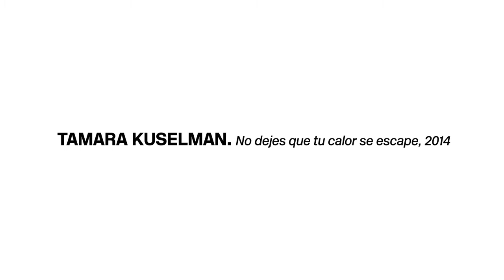CAJA NEGRA CUBO BLANCO. Tamara Kuselman y Guillem Mont y Jorge Dutor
CAJA NEGRA CUBO BLANCO es un ciclo de performances, danza y teatro, que presenta un conjunto de propuestas que parten de la idea de performance como una disciplina que se expande y desborda los límites tradicionales no solo de las prácticas, sino también de las instituciones y los espacios convencionales de exposición de las prácticas artísticas. Las seis sesiones se articulan en tres ejes: los actos del lenguaje, el cuerpo político y la performatividad de las cosas. Comisariado por Pablo Martínez.

TAMARA KUSELMAN, No dejes que tu calor se escape, 2014
En No dejes que tu calor se escape, Tamara Kuselman continúa su investigación en torno a la expectativa y el rumor. En esta pieza expresamente pensada para Caja Negra/Cubo Blanco desarrolla una propuesta emotiva que juega con el lenguaje cotidiano para la creación de una serie de acciones transformadoras que se encadenan sin freno. El escenario se convertirá en un lugar de transmutación desde el que todos podremos reconsiderar nuestra posición. Si la caja negra es un espacio pensado para que los espectadores miren de frente detenidos en el espacio, Tamara se propone desestabilizar esa convención a través del uso del lenguaje en escena.

GUILLEM MONT Y JORGE DUTOR. Los micrófonos, 2013

¿Cómo nos podemos convertir en micrófonos para amplificar nuestro discurso? ¿Cómo podemos empoderar la cultura pop para sugerir ritmos, dinámicas, sensaciones y afectos con el potencial de abrir el ojo del espectador y las orejas de quién escucha? ¿Qué significa ser pop o popular?

(Video: Machines Désirantes Buró + Deseo Márquez)

BLACK BOX WHITE CUBE . Tamara Kuselman y Guillem Mont y Jorge Dutor

CAJA NEGRA CUBO BLANCO is a cycle of performances, dance and theater, which presents a set of proposals that start from the idea of ​​performance as a discipline that expands and goes beyond the traditional limits not only of practices, but also of institutions and the conventional exhibition spaces of artistic practices. The six sessions are articulated in three axes: the acts of language, the political body and the performativity of things. Curated by Pablo Martínez.

TAMARA KUSELMAN, Do not let your heat escape, 2014
In "Do not let your heat escape", Tamara Kuselman continues her investigation around the expectation and the rumor. In this piece specifically designed for Black Box / White Cube develops an emotional proposal that plays with everyday language for the creation of a series of transformative actions that are strung unchecked. The stage will become a place of transmutation from which we can all reconsider our position. If the black box is a space designed for spectators to look straight in space, Tamara intends to destabilize that convention through the use of language on stage.

GUILLEM MONT AND JORGE DUTOR. The microphones, 2013

How can we become microphones to amplify our discourse? How can we empower pop culture to suggest rhythms, dynamics, sensations and affections with the potential to open the eye of the spectator and the ears of the listener? What does it mean to be pop or popular?